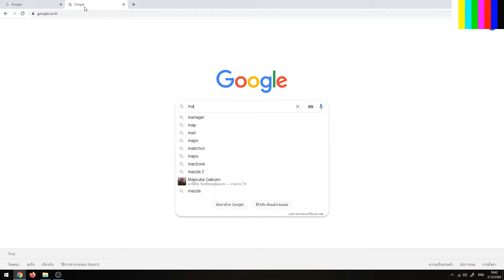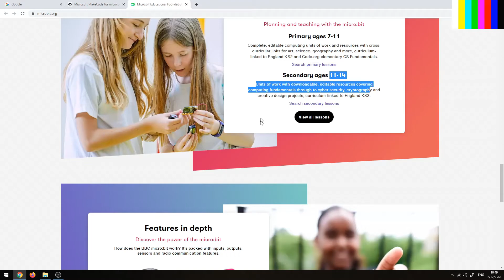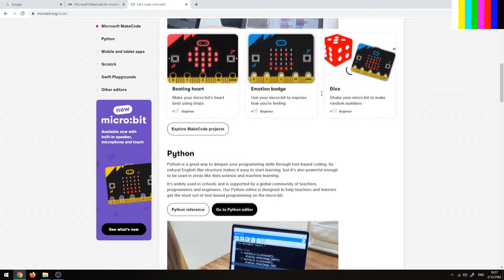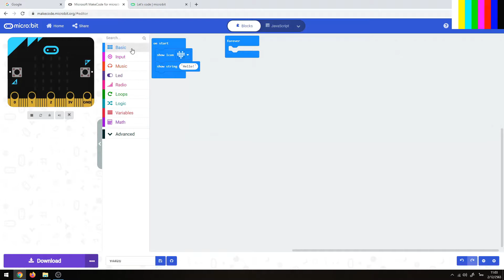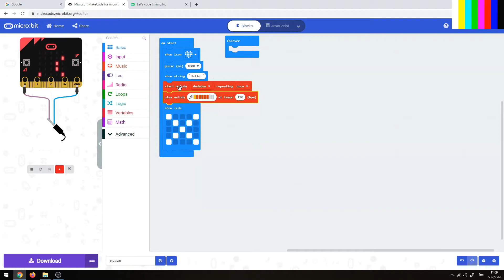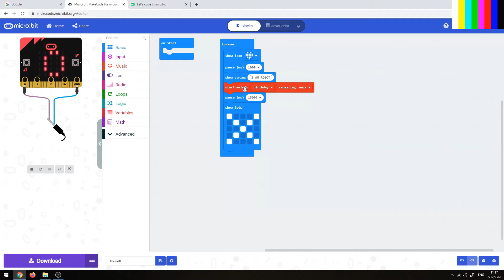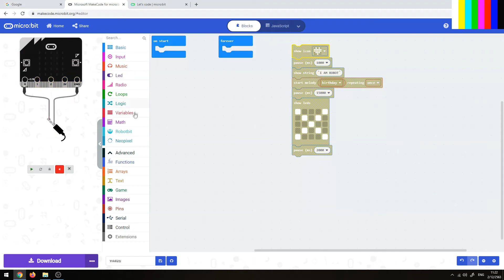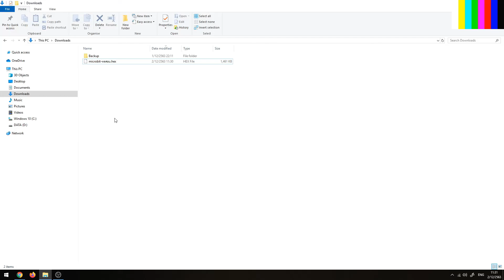EP-4: แนะนำวิธีการใช้งาน Micro bit และการเขียน code เบื้องต้น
แนะนำวิธีการใช้งาน Micro bit และการเขียน code เบื้องต้น
ลิงค์สำหรับการเขียน Code